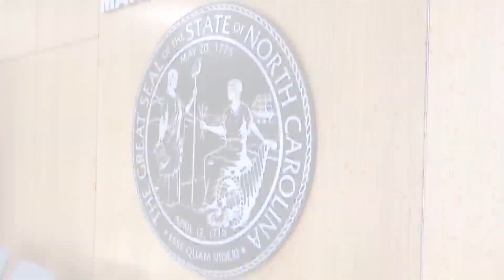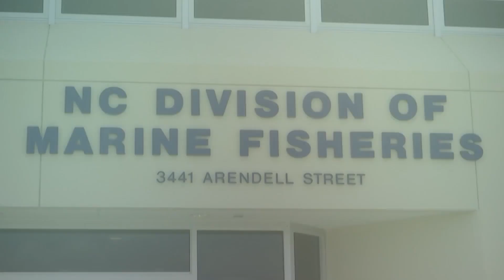NC Speckled Trout latest species in crosshairs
Cheyenne's story